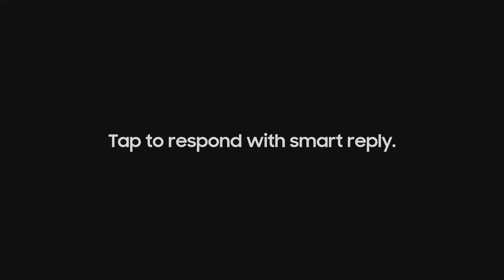Best Smart watches for men 2021 | Diesel Men's Master Chief Stainless Steel Quartz Watch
1 Diesel Men's Master Chief Stainless Steel Quartz Watch
2 CHEETAH Men's Chronograph Watch Outdoor Waterproof Military Tactical Style Quartz Sports Watches for Men with Rubber Strap
3 SAMSUNG Galaxy Watch 3 (45mm, GPS, Bluetooth, Unlocked LTE) Smart Watch with Advanced Health Monitoring, Fitness Tracking, and Long Lasting Battery - Mystic Black (US Version)
amazon.

Diesel's Master Chief watch features a unique case shape and silver-tone dial with cut-out detail. A date window adds functionality, while the Brown genuine leather strap completes the look.
LEVEL UP YOUR DOWNTIME: Galaxy Watch3’s automatic sleep tracker offers insights on how to get a better night’s sleep. It also monitors your stress level and helps you recenter with breathing Guides
WARRANTY: CHEETAH offer a 1-year warranty for all series wrist watch, and pls contact with us freely if you have any questions about our products, we will reply to you ASAP and try to help you to solve the problem.